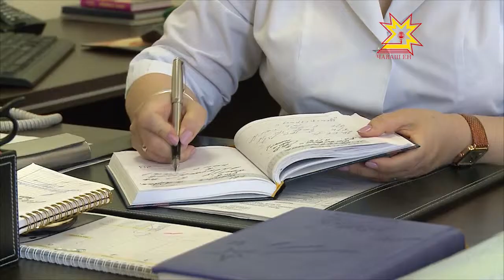Заслуженный врач Российской Федерации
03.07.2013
Героиню следующего сюжета тысячи жителей республики могут назвать «дамой своего сердца»! В прямом смысле слова. Речь про главного кардиолога и заслуженного врача республики Татьяну Николаевну Мизурову. А теперь ее заслуги признали и на федеральном уровне.